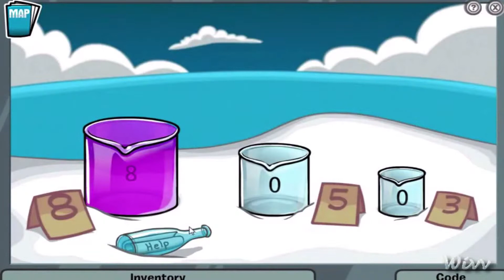Club Penguin P.S.A. Mission 10: Waddle Squad